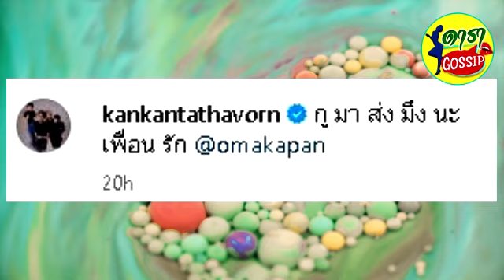กันเพื่อนรักอ๋อม เคาะโลงคุยมาส่งเพื่อนรู้เลยรักมาก